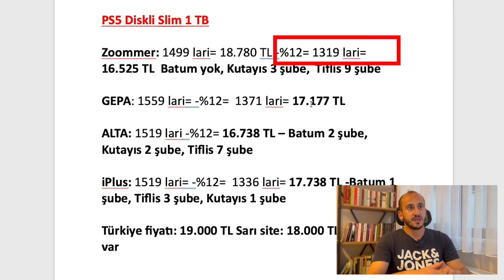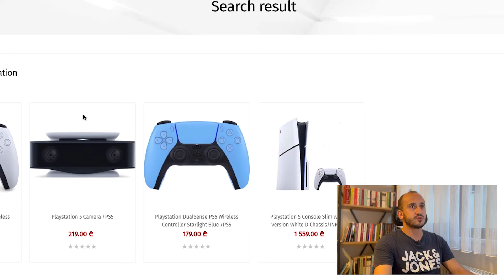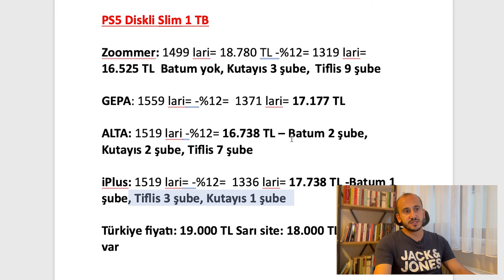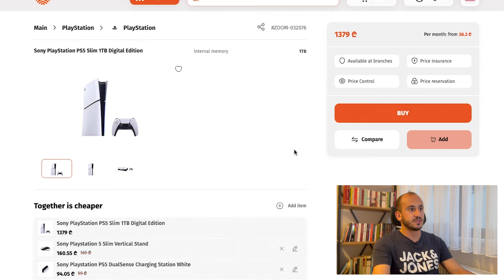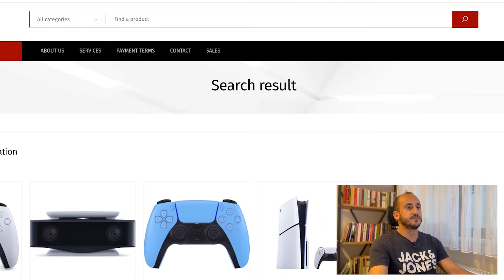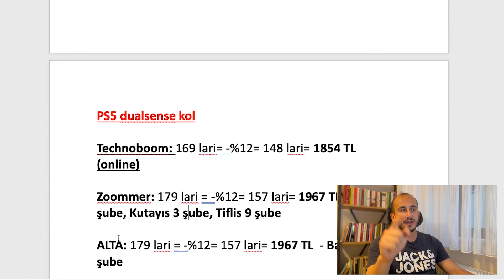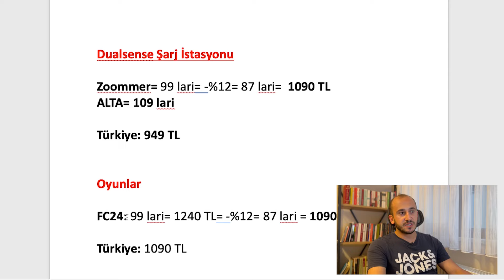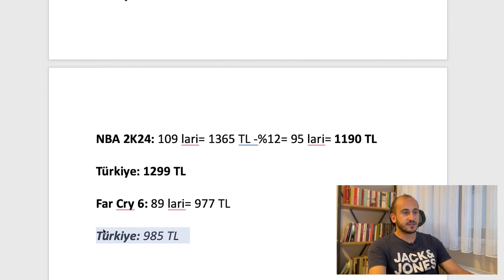GÜRCİSTAN PS5 FİYATLARI | AĞUSTOS 2024 GÜNCEL FİYAT VE STOK DURUMU | 🇹🇷🇬🇪 FİYAT KARŞILAŞTIRMA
Merhaba arkadaşlar, bu videoda Güncel Ağustos 2024 Gürcistan PS5 Fiyatları 'nı ve Stoklarını paylaştım. Gürcistan'da PS5 ne kadar? Türkiye'den ucuz mu? Sorularına cevap verdim. Tek tek liste şeklinde hazırladığım Gürcistan'daki PS5, PS5 Kol, PS5 oyunları fiyatlarını anlattım. Türkiye vs Gürcistan PS5 fiyat karşılaştırması yaptım. Ayrıca videonun sonunda Gürcistan'dan PS5 almakla ilgili en çok sorduğunuz soruları cevapladım. Umarım faydalı olmuştur.

🇬🇪Gürcistan Drone ve PS5 Fiyatları | EN GÜNCEL 2024 | DJI Drone TR'den UCUZ MU??

IMEI 20.000 TL OLDU GÜRCİSTAN'DAN HALEN İPHONE ALINIR MI? | EN GÜNCEL GÜRCİSTAN İPHONE FİYATLARI:

GÜRCİSTAN'DAN PS5 VE İPHONE ALMAK | EN ÇOK SORULAN 10 SORU (PART 3)

GÜRCİSTAN GÜNCEL İPHONE VE PS5 FİYATLARI | TEK TEK HESAPLADIM | TAX FREE VE MASRAFLAR:

TÜRK LİRASININ DEĞERLİ OLDUĞU GEZEBİLECEĞİNİZ 11 ÜLKE! (2023 HAZİRAN)